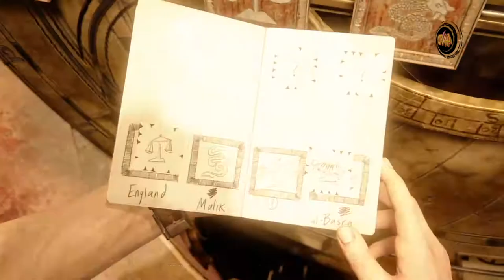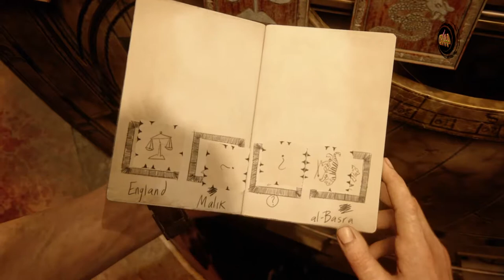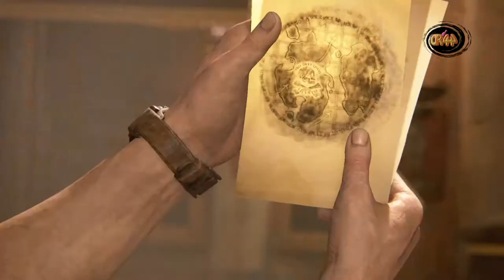Uncharted 4 #024 Schisserei auf dem Marktplatz..🔫🔫